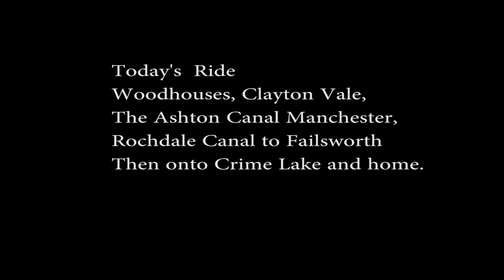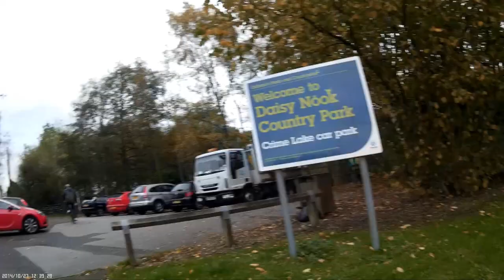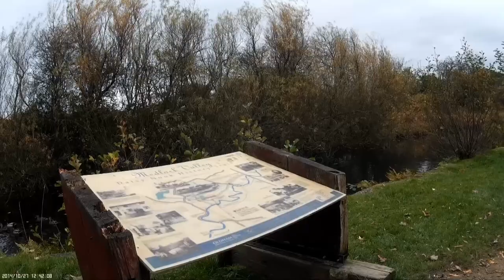Failsworth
Cycling from Ashton to Manchester, then Back. featuring the Ashton and Rochdale canals.